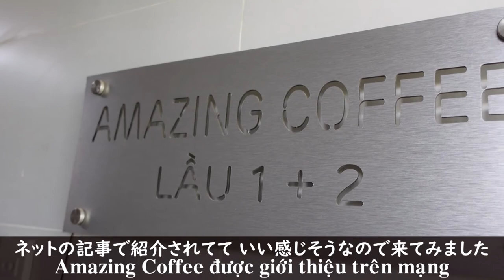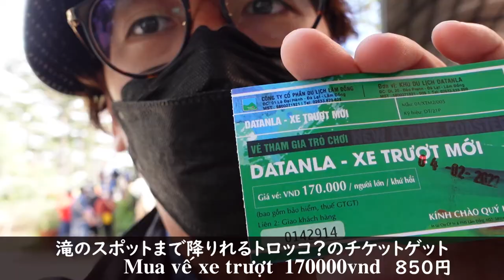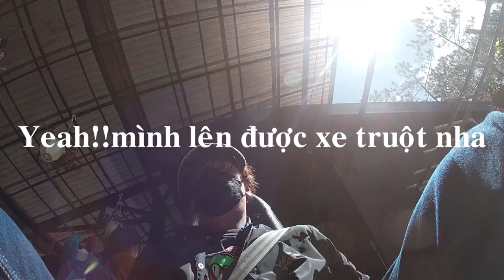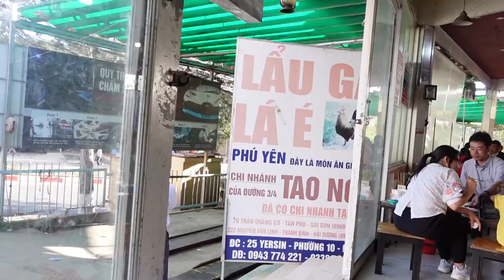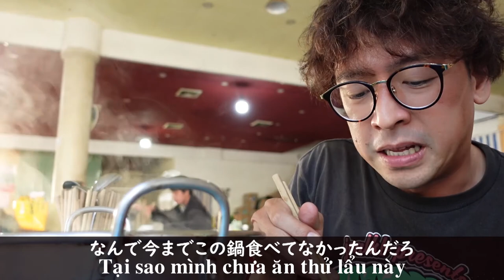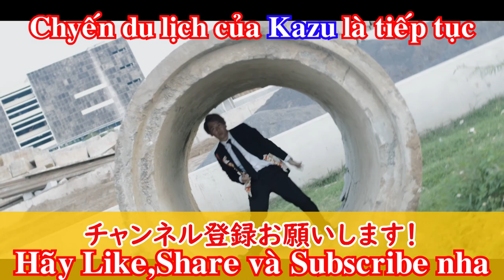Lần đầu tiên đi Đà Lạt và ăn Lẩu gà lá é